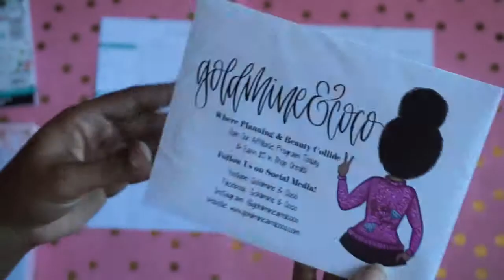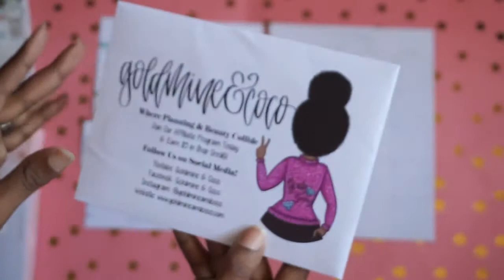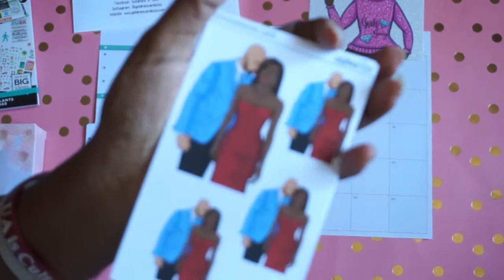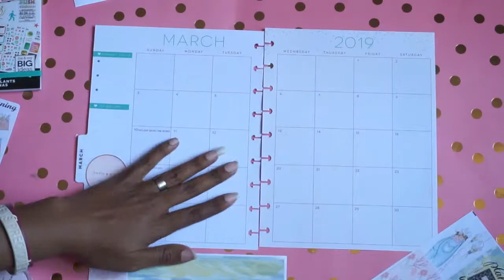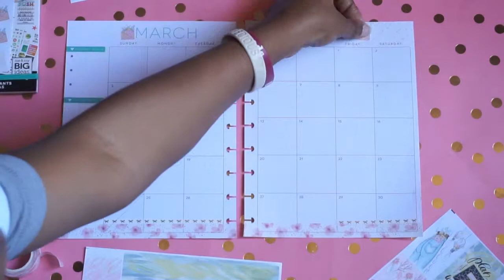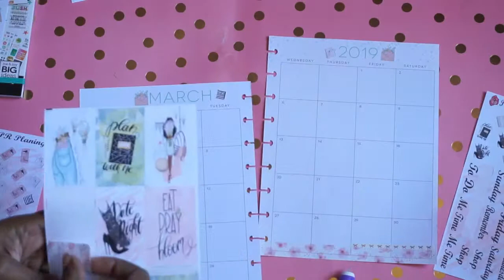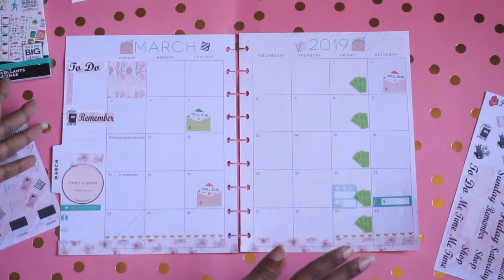Monthly Plan With Me// March 2019// Happy Planner Dashboard Layout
In today's video, I will be showing you my Monthly Plan With Me// March 2019// Happy Planner Dashboard Layout, sit back and enjoy!

I’m K Rene. I will be posting once or twice a week. You can expect videos that consist of planner related, "Motherhood" and everything in between. You may hear mispronounced or misspelled words; I'm not perfect so if you are looking for perfection this channel might not be for you, and that’s okay (No hard feelings!)  If you are new to my channel thank you for watching and please don't forget to subscribe and click the bell to get notifications so you don’t miss an upload from me!

                Keep the Hope, Keep the Faith, and Keep Praying
                                                ~K René~

I love saving money, and I’m sure you do too. . Let’s save and make money together

*Music Shoutout*
Artist/Song: